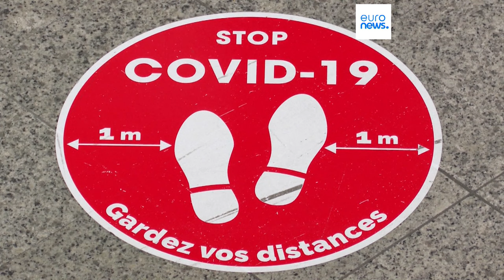Covid, il 40% degli europei approva la gestione della pandemia da parte dell'Ue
In un sondaggio esclusivo commissionato da Euronews è stato chiesto ai cittadini europei di 18 Paesi di esprimere la loro opinione su questioni chiave in vista delle elezioni di giugno. Tra i temi, la gestione della pandemia da parte dell'Unione: il 40 per cento degli interpellati la approva